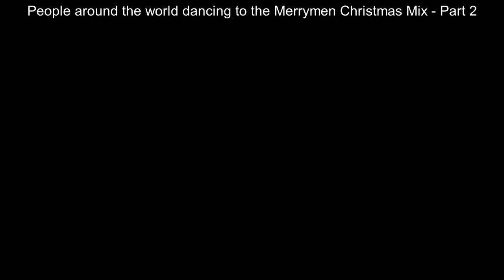The Merrymen Christmas Mix - Part 2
People around the world dancing to the Merrymen Christmas Mix - Part 2.